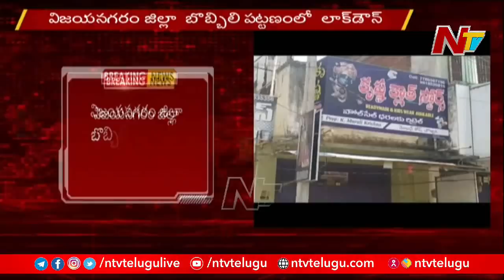Lockdown In Bobbili As Corona Cases On Rise | NTV